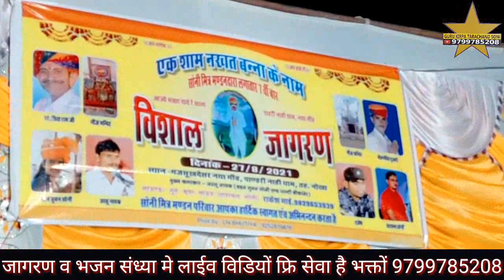परम धाम दादा नगर पाटोदी गढ लुधराना गाँव गायक जसुराम उनावङा सितारामजी कि सेम आवाज